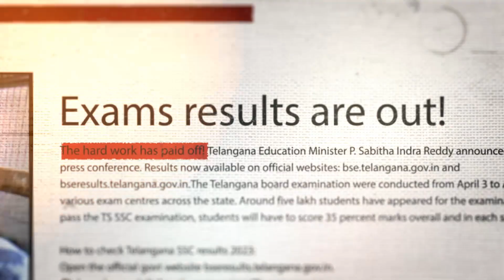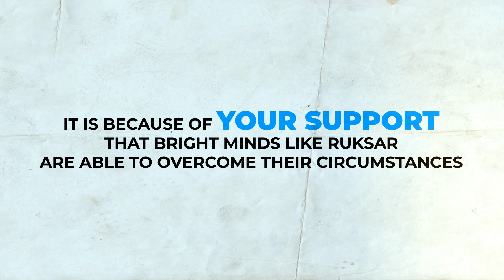The Success Story of Ruksar Parveen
The Success Story of Ruksar Parveen. She started with IMRC at the Challenger Home, a girls home for orphan and destitute children, and was a enrolled at the Challenger International School. Through support from our donors towards our Educational Program, it's students like Ruksar who could study from elementary school to junior college at a competitive institution with full support. Today, Ruksar has secured 90% of her intermediate exams and has dreams for a career in science. Jazak Allah khair for your support!